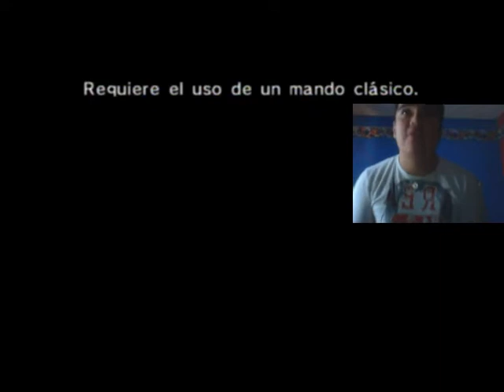Gameplay Retro The Legend Of Zelda Ocarina Of Time Parte 4 (La Princesa)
En este episodio nos tocara conocer a muchos personajes importantes que mas delante nos toparemos en nuestra aventura, tal es el caso de la niña Malon y su papá Talon que vienen del Rancho LonLon y tambien conoceremos a la Princesa Zelda y su cuidador Impa.